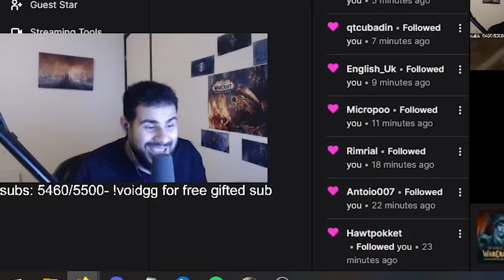A tribute to those who perished in HC WoW.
o7 to all those who have perished along the way, Brillhalla awaits...

-Z

Socials:

Instagram.com/Ziqoftw
Twitter.com/Ziqoftw

PEACE!